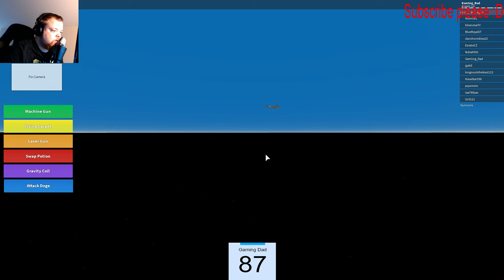SURVIVE A PLANE CRASH Swe